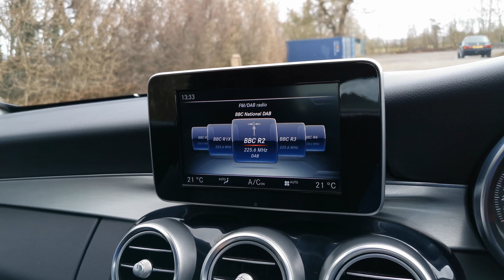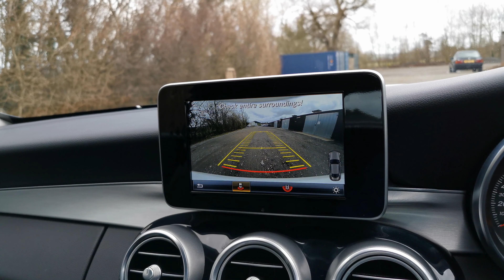Mercedes C220 Coupe